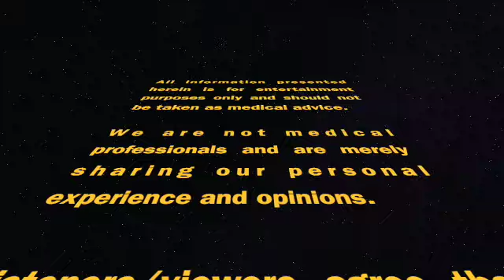Keto Q & A: Keto Sweeteners & How To Quit Sugar [RLK Radio Ep 7, 2020]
to access even more resources that we have set up to help you find your best life!
This video is about RLK Radio Ep 7 Results discussed may not be typical and are not guaranteed. to access even more resources that we have set up to help you find your best life! Fine Print: Nothing on this Channel, in our Facebook groups and pages, or in any of our content in any forum or format should be construed as medical, nutritional, financial, legal, supplementation, or health advice or claims. Any information provided therein is for illustrative/opinion purposes only based on our experience in exploring different resources and strategies for our own life, and no results presented or suggested should be considered guaranteed or even typical. Results are unique to the individual and achieved only through dedication to a specific diet and exercise regimen and may or may not include Prüvit's dietary supplements. You agree to consult your medical professional before starting any diet, exercise, fasting, nutrition, supplementation, fasting, or health/lifestyle regimen. Participation is at one's own risk, and you agree to hold us, the Admins/Moderators, and other participants harmless for anything arising out of your association with us or our social media pages/postings. Results of promoting or sharing the ketone conversation depend upon individual effort. Rebecca and Bridgette, the KETO-SIStas, the Admins/Moderators, and others may be compensated for purchases made of products or services they recommend, including through Prüvit as well as affiliate advertising programs with Amazon and other companies. Rebecca and Bridgette (as well as other KETO-SIStas Coaches) are Independent Prüvit Promoters; the statements and opinions expressed herein are our own and have not been approved by or adopted by Prüvit. Purchase of any recommended products or services is at participants' own discretion.  to access even more resources that we have set up to help you find your best life! We make no medical or income claims relating to or arising from Pruvit, KETO-SIStas, or Real Life Keto.